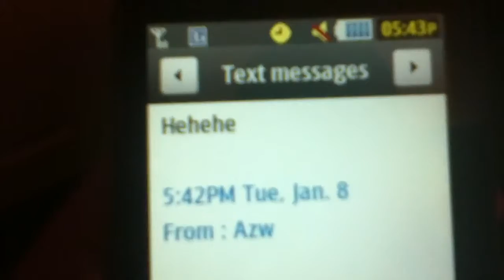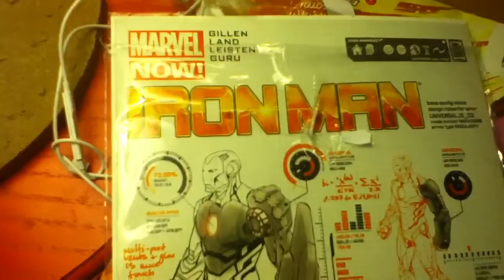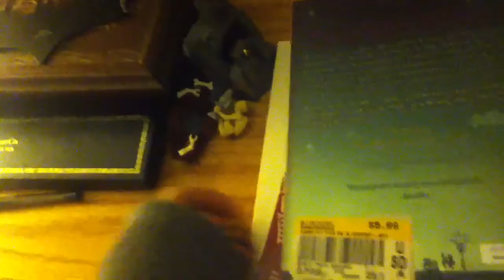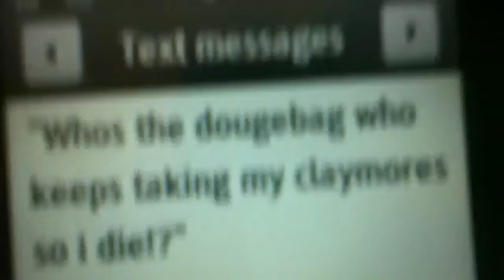I HAVE RETURNED!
my xbox gamertag: superhobbitman